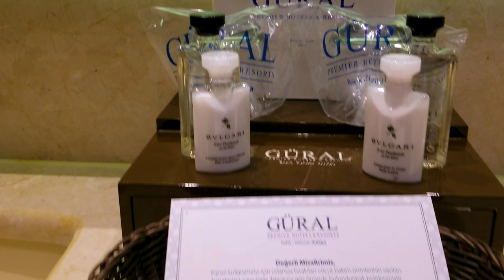My Unforgettable Experience at Gural Premier Belek 5* | Honest Hotel Review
In this video, I'm excited to share my unforgettable experience at Güral Premier Belek. I recently had the pleasure of staying at this luxurious resort in Antalya, Turkey and I must say, it was an experience of a lifetime!

The video covers everything you need to know about the resort, including the stunning rooms, delicious food, breathtaking beach and pool, and the wide range of activities available. I will also share my personal insights on the hotel's exceptional customer service and staff.

One of the things that stood out to me about Güral Premier Belek was the attention to detail in every aspect of the resort. From the beautifully designed rooms to the exquisite dishes served in the restaurants, everything was impeccable. The staff were always attentive and went above and beyond to ensure my stay was comfortable and enjoyable.

During my stay, I took advantage of the many activities offered at the resort. From water sports to fitness classes and spa treatments, there was something for everyone. The beach and pool areas were both stunning, and I spent many relaxing hours soaking up the sun and taking in the beautiful views.

If you're considering a stay at Güral Premier Belek, I highly recommend it. It's the perfect destination for families, couples, or solo travelers looking for a luxurious and unforgettable vacation.

In summary, this video provides a comprehensive review of Güral Premier Belek, highlighting its luxurious accommodations, exceptional customer service, and wide range of activities. I hope you enjoy watching it and find it helpful in planning your next vacation.

00:00 Intro
00:58 General information about hotel location and transportation with drone footage
02:38 Information about rooms
03:47 Information about dining options
04:37 General information about animation and activities, children's clubs
07:43 Personal opinions about the hotel.